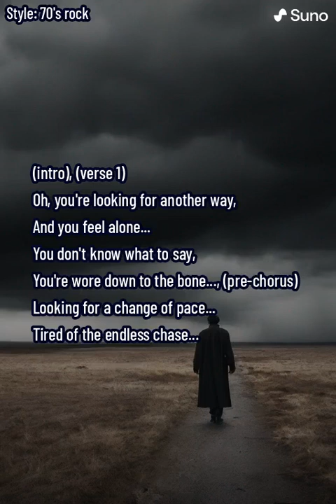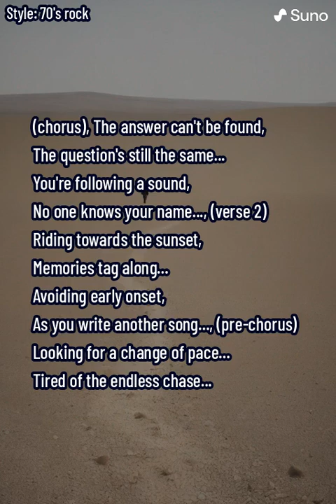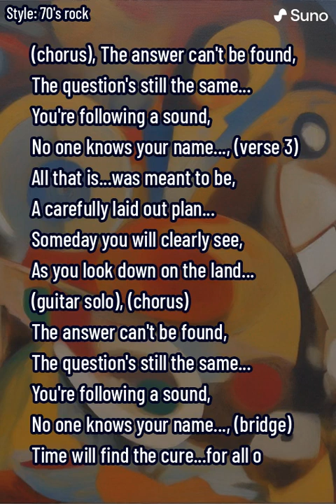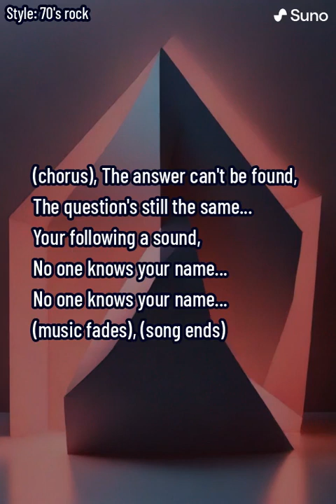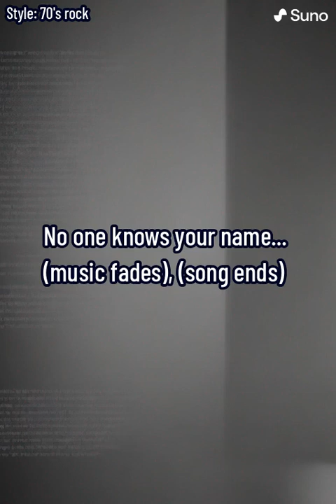No One Knows Your Name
A song about toiling in obscurity.